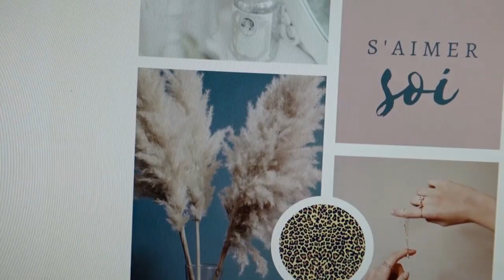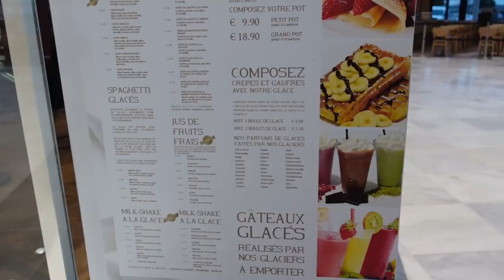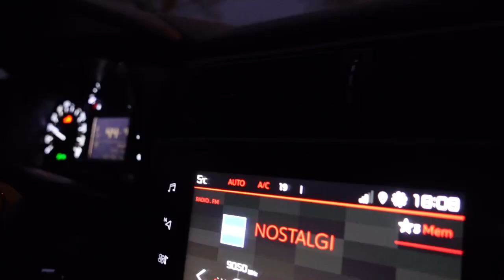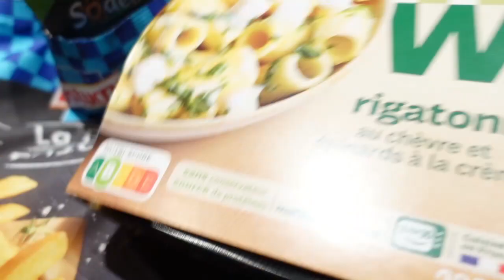CRAQUAGE DU SAMEDI